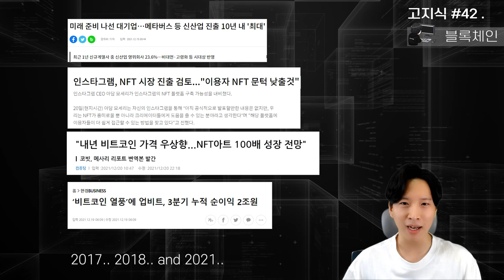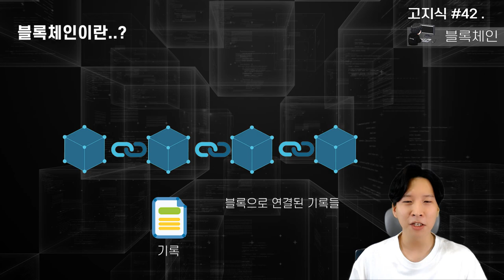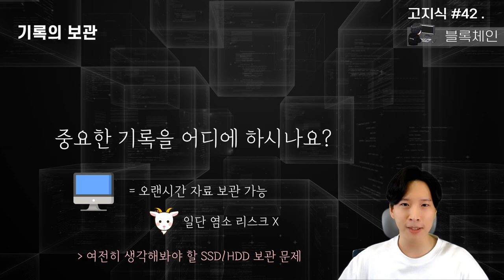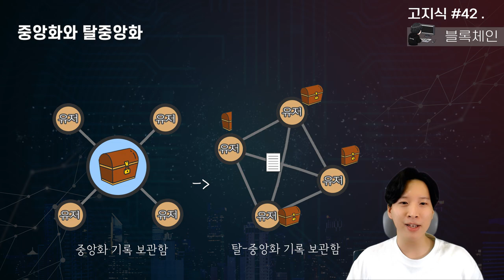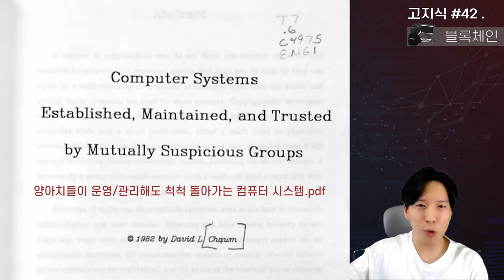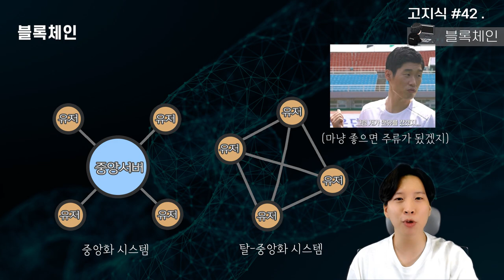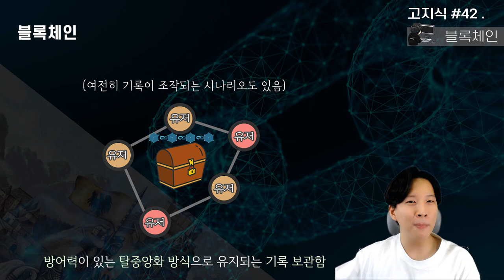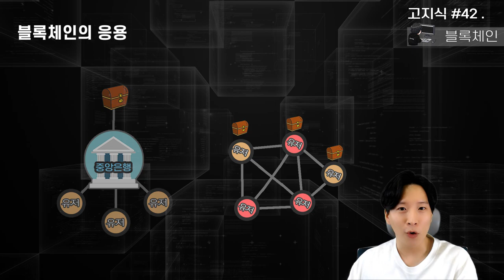👵 우리 할머니도 이해하는 💊블록체인 설명서 (feat. 비트코인, 이더리움) [고지식 #42]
오랜만에 고지식 시리즈로 인사드립니다!
고지식 마흔두 번째 영상에서는 암호화폐 시리즈의 첫 번째!
블록체인에 대해서 이야기합니다.

블록체인 이후 비트코인, 이더리움, NFT, 디파이 등 요새 온갖 뉴스에 다 등장하는 다양한 암호화폐 관련 지식들을 많은 분들이 쉽게 이해하실 수 있도록 암호화폐 영상 시리즈를 기획해보았습니다. 자칫 어려워질 수 있는 주제인 만큼 편집에 많은 시간과 공을 들여서 작업하고 있습니다! 감사합니다!

암호화폐 투자를 권장하는 영상이 아닙니다.
(또한, 영상을 업로드 하는 2일전이 비트코인의 생일이었습니다. 축하해요)

감사합니다.

0:00 인트로
0:17 블록체인 소개
1:31 블록체인이란?
2:11 기록의 보관
4:35 탈중앙화 소개
5:43 탈중앙화의 단점
6:54 강화된 탈중앙화
7:48 탈중앙화의 장점
8:39 탈중앙화 기반의 블록체인
9:02 비잔티움 장군 문제
10:15 블록체인의 응용
13:10 마무리